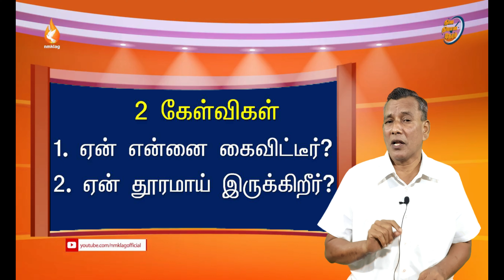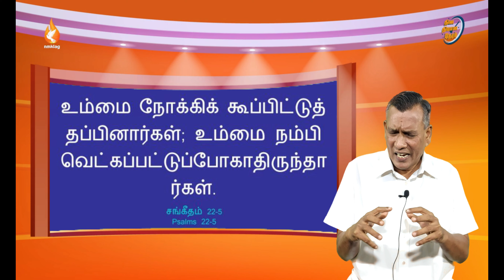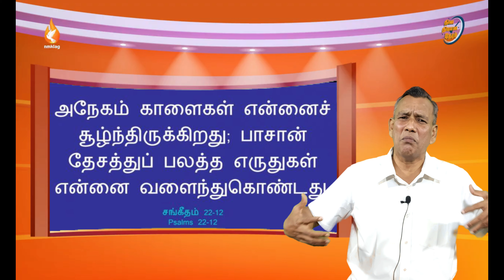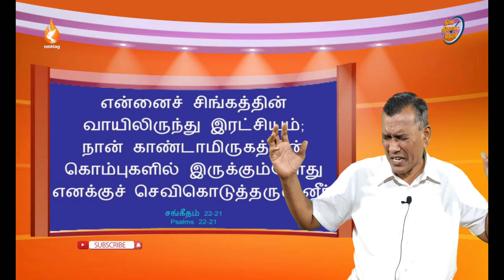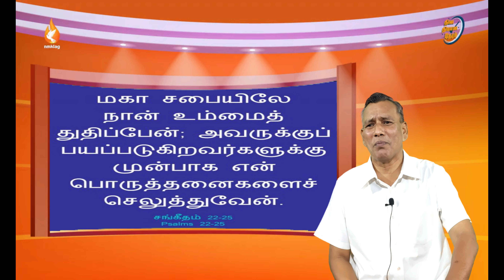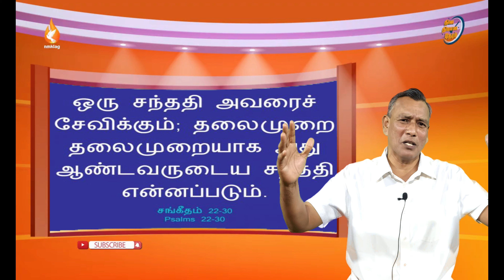சங்கீதம் 22|| சங்கீத புத்தகத்தில் இயேசு கிறிஸ்துவா? || 07ஜூலை21 || NMKLAGMEDIA || Day400 || 4K